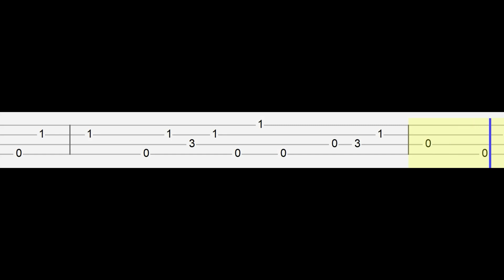Hotel Ugly - Shut up My Moms Calling (Easy Ukulele Tabs Tutorial)